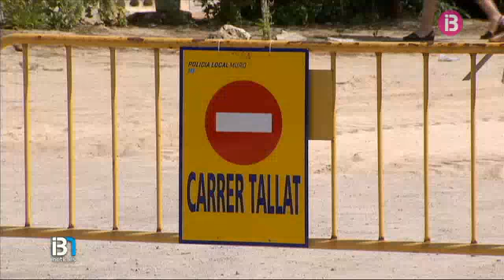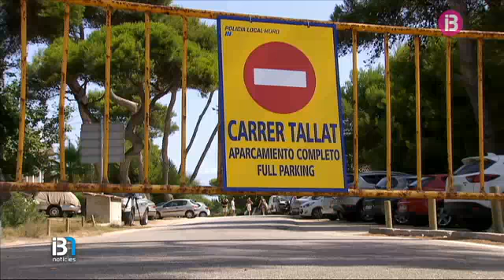Coes de cotxes a l'entrada de les casetes des Capellans